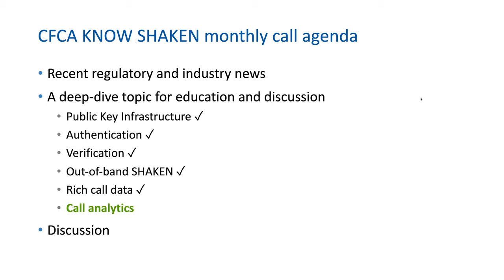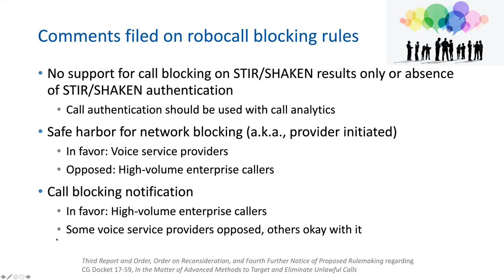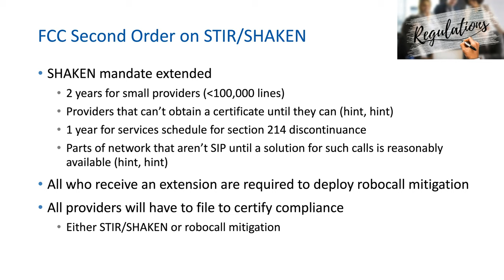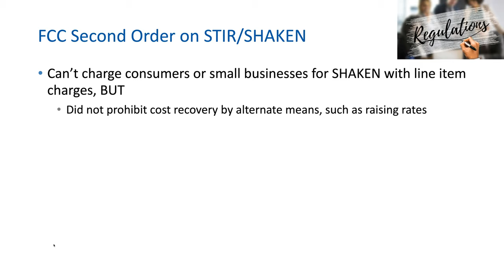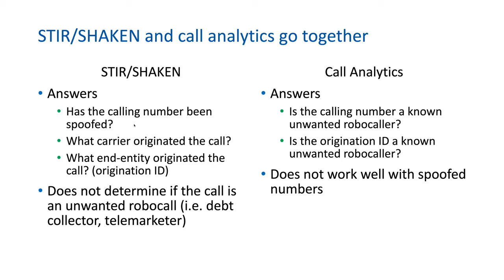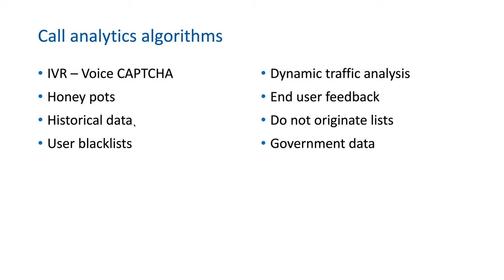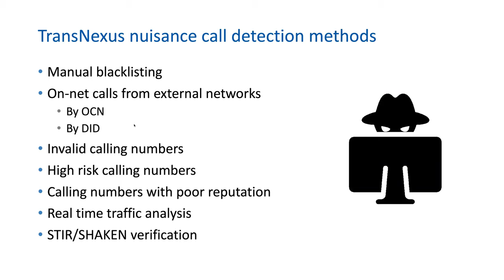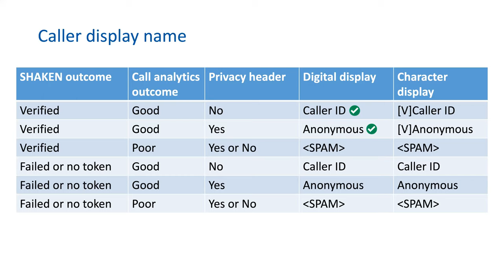CFCA KNOW Session STIR/SHAKEN and Call Analytics. (Sept 2020)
Stir Shaken 15th September 2020 - Donald St. Denis and Alec  Fenichel, TransNexus host the Stir Shaken Call to discuss current activities, status and developments in the Stir Shaken initiative, this particular session focusing on analytics.